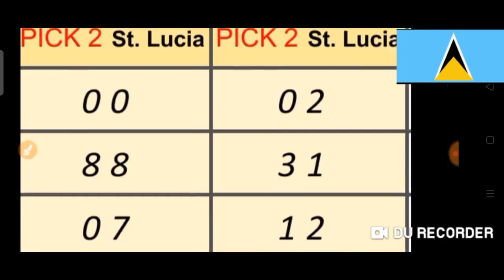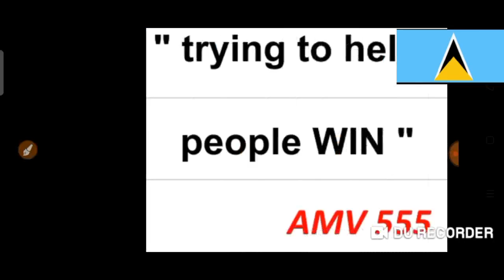Saint Lucia National Lottery Pick 2/Lucky 3/Big 4 Best Number for ( 06 May 2021 ) just try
( 06 May 2021 Draw ) just try.
BET WISELY
Happy WINNING
Good luck